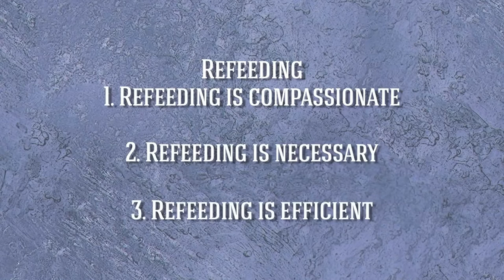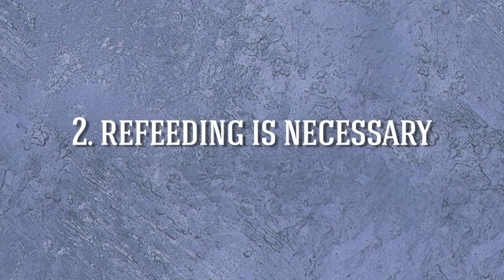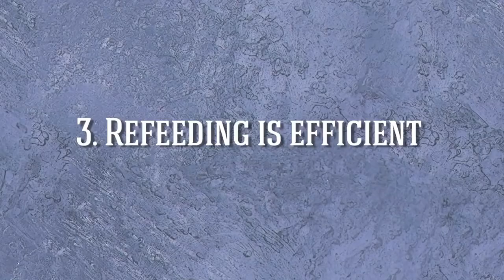Can you Recover from Anorexia with Re-feeding? | Documentary Clip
If you enjoyed this clip, please consider supporting us by purchasing a Downloadable Ad Free HD copy that includes our new feature “Going Sane” as well as Exclusive Bonus Content for $13.99

This is a clip from the documentary "Anorexia"